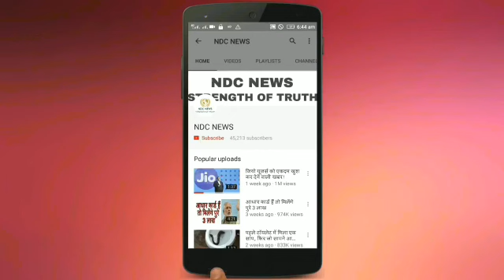इन साधुओ की असलियत जान उड़ जाएंगे आपके होश !